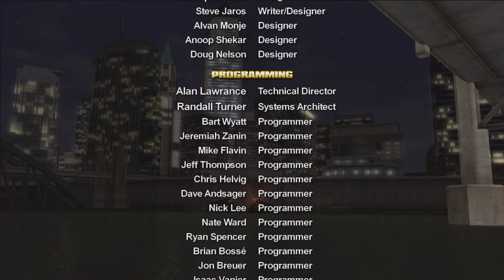Salting The Earth Saints Row Mission 36 Xbox Series X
Alderman Hughes Invites Playa To His Boat To Congratulate Him But What Transpires Next Neither One Of Them Saw This Coming!